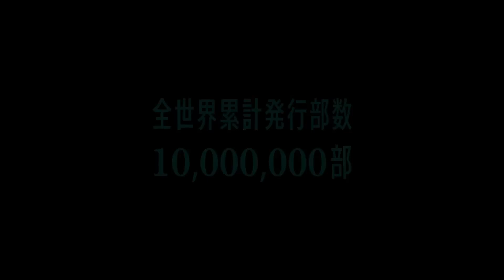Kaiju No 8 ｜ Official Trailer